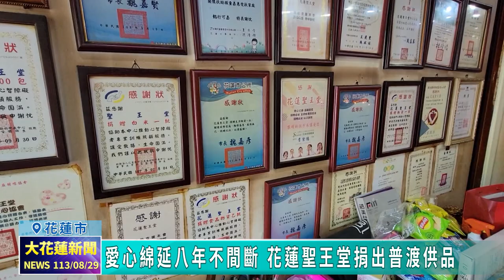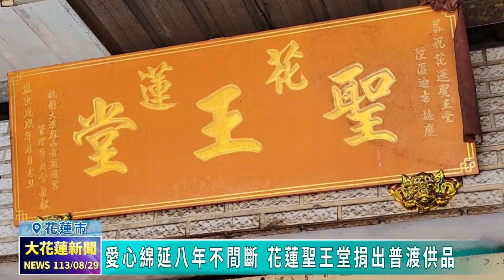20240829 04 愛心綿延八年不間斷 花蓮聖王堂捐出普渡供品